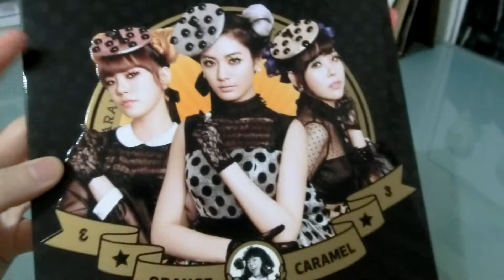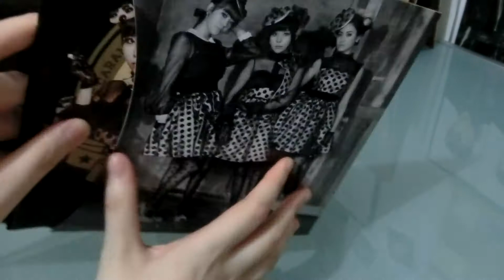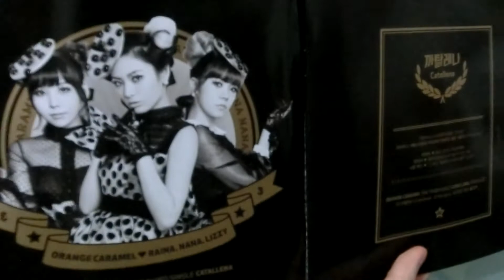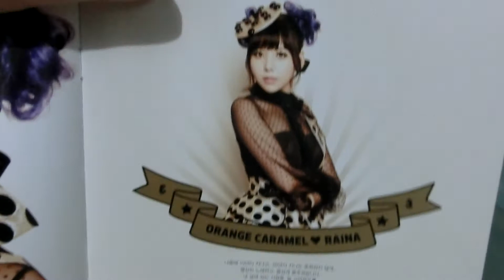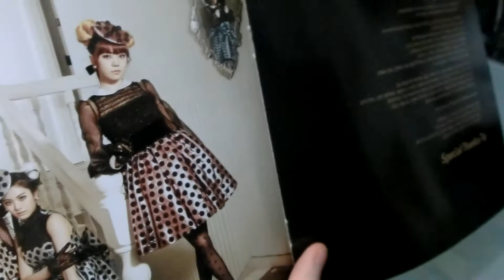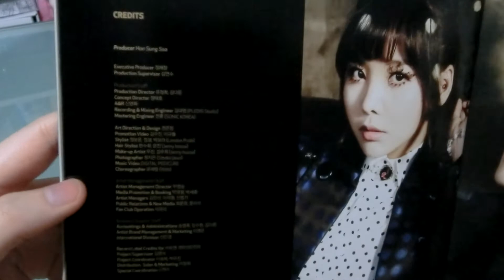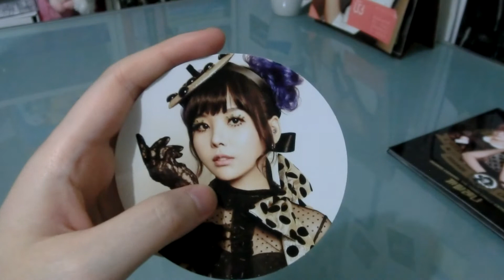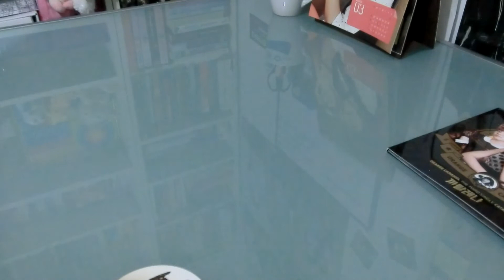UNBOXING | Orange Caramel - Catallena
I don't think I've ever mentioned how much I love Orange Caramel on here before but I really, really do. They're so cute and fun and quirky, and I always end up really loving their concepts and songs. I've been replaying Catallena non-stop. I love it a lot :D